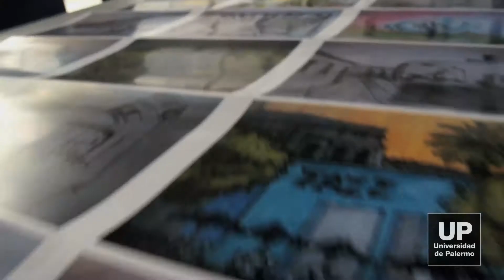Facultad de Arquitectura UP: Making of muestra RIBA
La carrera de Arquitectura de la Universidad de Palermo fue acreditada por el Royal Institute of British Architects (RIBA), la agencia de acreditación internacional más prestigiosa del mundo, al considerar que su propuesta académica supera los estándares internacionales de calidad.
A partir de este reconocimiento, la Facultad de Arquitectura de la UP se suma al grupo de 90 universidades acreditadas en el mundo por el RIBA.
A diferencia de otras agencias de acreditación, que se focalizan en garantizar la calidad de las carreras a partir del nivel de los profesores, el contenido del plan de estudios y los edificios, el RIBA considera que lo más importante es asegurar que los graduados sean competentes y superen sus estándares de nivel y calidad.
Un Comité Internacional de arquitectos evalúa in situ el resultado de los trabajos de mitad de carrera y finales de los futuros arquitectos. Sólo cuando los insumos y los resultados sus estándares otorga su certificación de calidad, denominándola "convalidación", como muestra de una instancia superior y más exigente que la "acreditación".